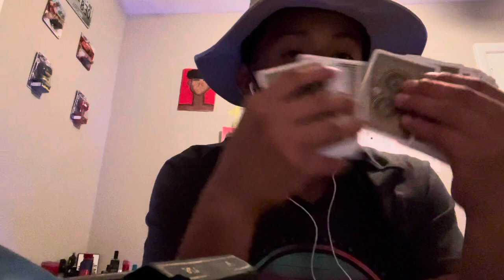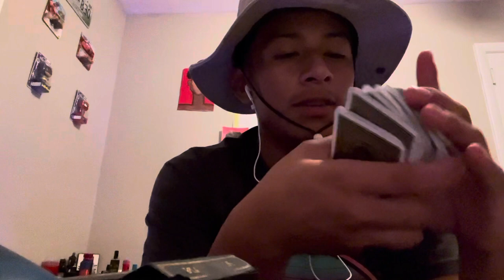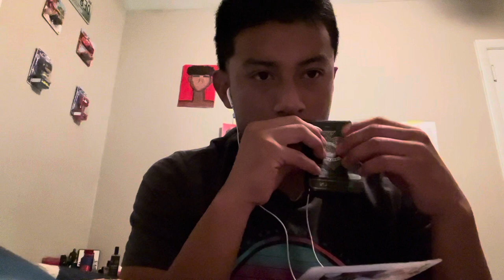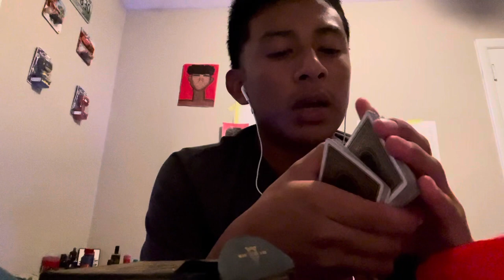I’m back , kinda for now at least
I went ghost for a bit but I’m back, might go ghost again simply because I like it😮‍💨